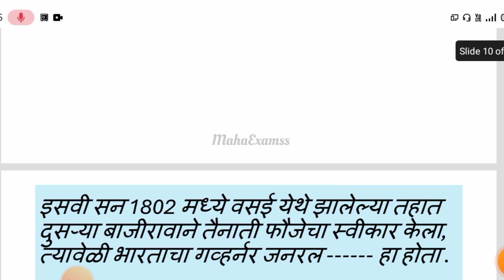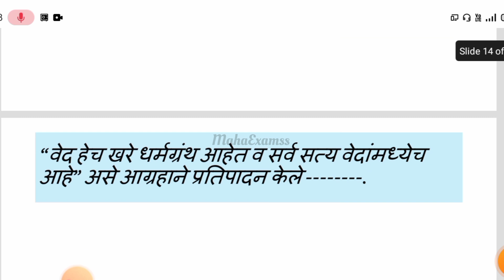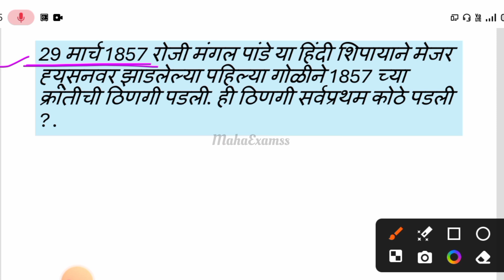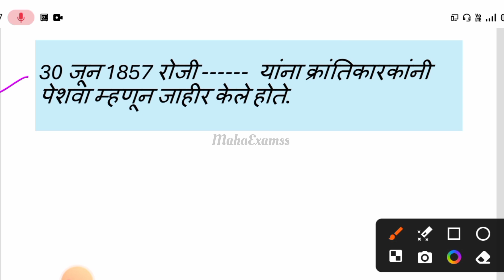आधुनिक भारताचा इतिहास। भाग 01।@MahaExamss